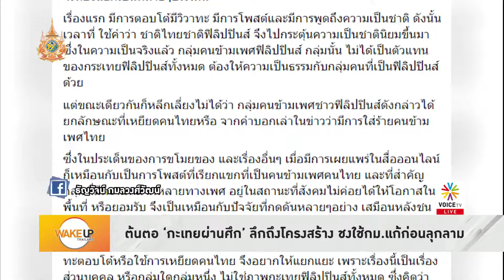ชัชชาติ ผนึก ตร.ตรวจ สุขุมวิท11 หลังเหตุ กะเทยผ่านศึก ให้แน่ใจไร้ปัญหากระทบ นทท.